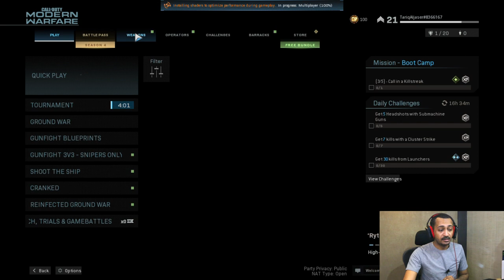تحدي لينوفو SurpriseMeLenovo Legion JULY Challenge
عليه خصم الآن👇🏼

صفحة اللاب توب اللي كنت ألعب من خلاله في الفيديو
LENOVO LEGION
Stylish outside. Savage inside.

للمشاركة في التحدي:
اختاروا لعبة
شاركوا بهاشتاق
اختاروا السلاح اللي بيطلع لكم من خلال موقع legion-wheel.com
وان شاء الله أعلى سكور بيربحون سماعة لينوفو احترافية مخصصة للألعاب LEGION H300

طارق الجاسر